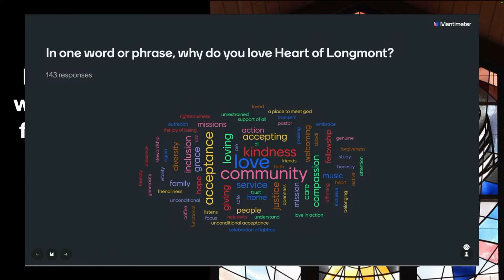Condensed Worship - Sunday, November 17th, 2024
Condensed recap of the worship service at the Heart of Longmont on Sunday, November 17th, 2024.